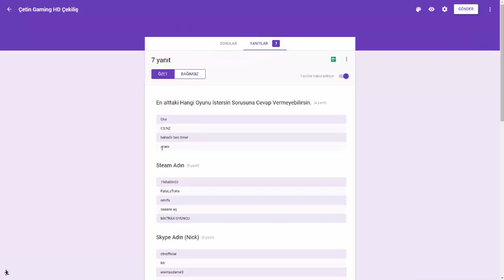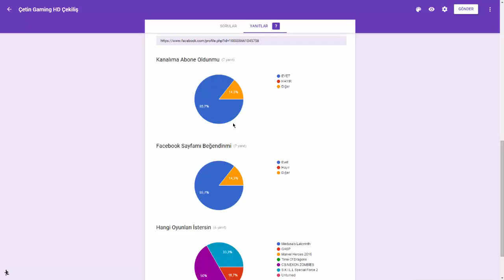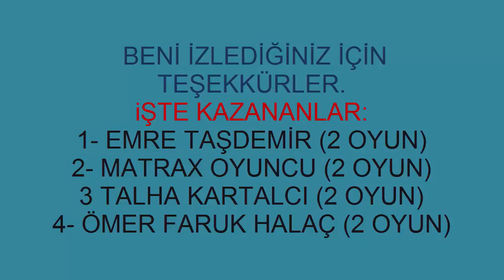STEAM OYUN ÇEKİLİŞİ SONUÇLARI!! SONUNA KADAR İZLEYİN!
KAZANANLAR: EREN TAŞDEMİR
MATRAX OYUNCU
TALHA KARTALCI
ÖMER FARUK HALAÇ